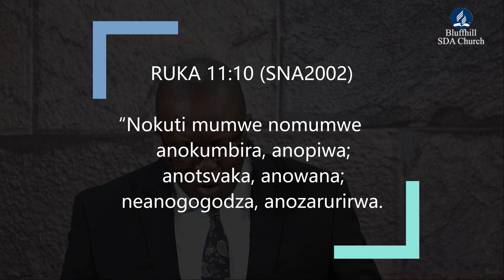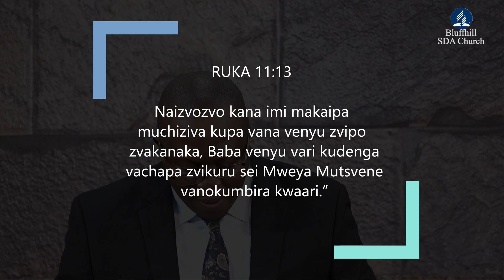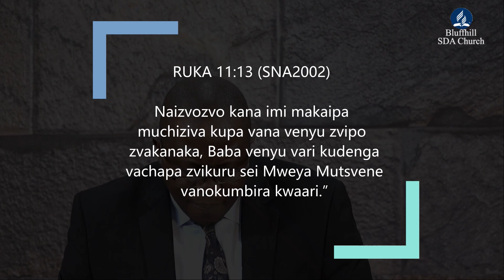Ps Busa || 10 Days of Prayer || Day 7 Morning Service || 12 January 2021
Day 7  of 10 Days of Prayer Morning Service. Pastor Busa